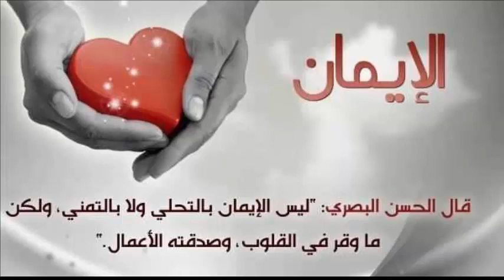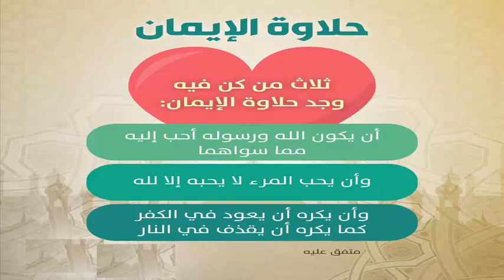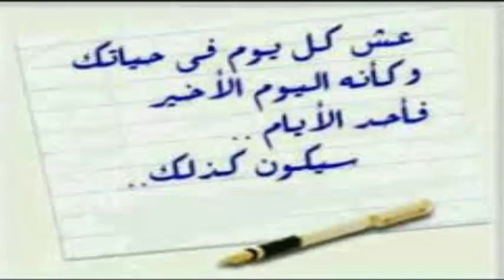كيف نجدد الايمان في قلوبنا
الايمان